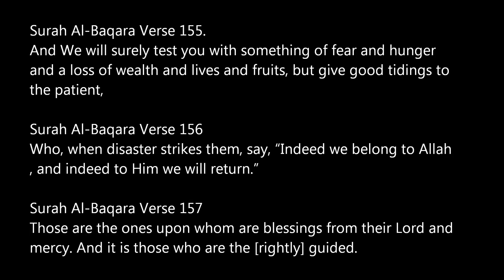Surah Al-Baqara Verses 155-157. "And We will surely test you.."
A'udhu Billahi Minash Shaitanir Rajim.
And We will surely test you with something of fear and hunger and a loss of wealth and lives and fruits, but give good tidings to the patient, 2:155

Who, when disaster strikes them, say, "Indeed we belong to Allah , and indeed to Him we will return." 2:156

Those are the ones upon whom are blessings from their Lord and mercy. And it is those who are the [rightly] guided. 2:157